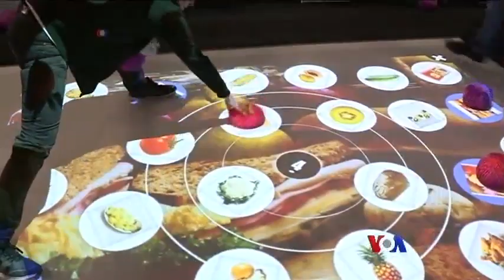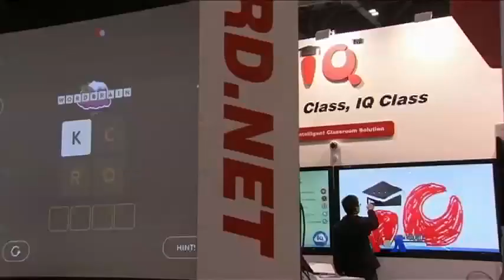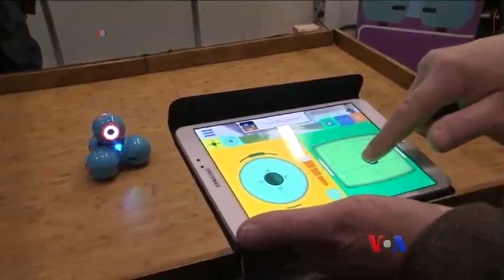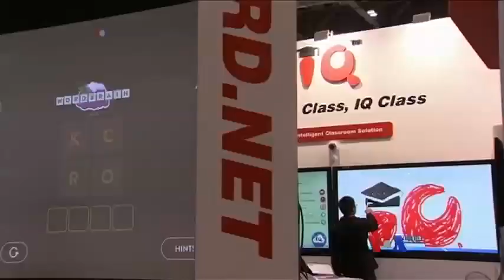နည္းပညာသစ္နဲ႔ ပညာေရး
ဒီကေန႔ေခတ္ ေက်ာင္းခန္းေတြထဲမွာ ကေလးေတြသင္ယူမႈ ပိုလြယ္ကူ ေ႐ွ႕ေျပးႏိုင္မဲ့ နည္းပညာေတြကို အသံုးျပဳလာၾကပါၿပီ၊ London ၿမိဳ႕ေတာ္က ပညာေရးဆုိင္ရာ နည္းပညာျပပြဲအေၾကာင္း AP သတင္းေဆာင္းပါးကုိ မစုျမတ္မြန္က ေျပာျပပါလိမ့္မယ္၊